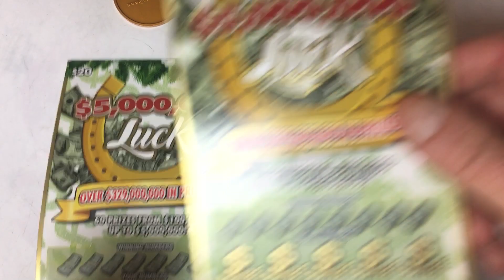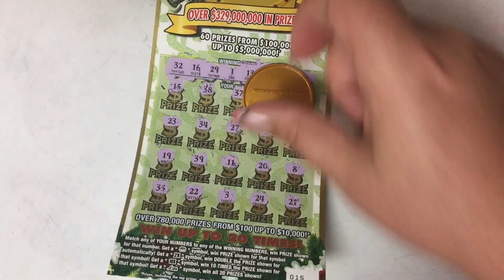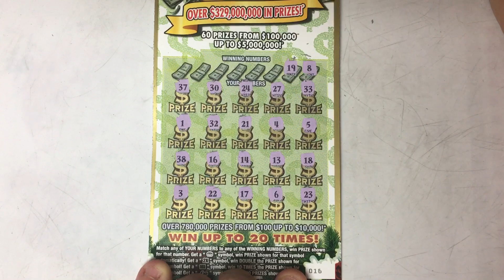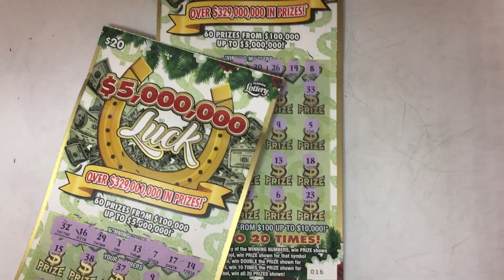💥I Spent $40 On The Florida Lottery And Then This Happened🤯🤯🤯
Everybody thank you for watching our channel greatly appreciated I hope you guys have an a wonderful day if you’re new here hit the subscribe button leave us a comment leave the video with a lake or however it made you feel if you’d like to share out on social media please do so again I really do appreciate all your time and I hope you enjoy the video play responsibly and all my videos are for entertainment purposes only so if you play the lottery yourself be sure to play responsibly and don’t play recklessly thank you so much have a wonderful day